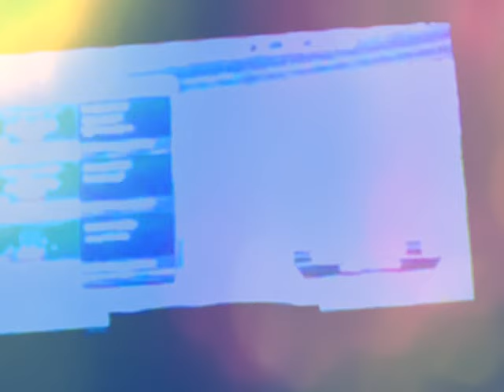Nfl 16 pt 1